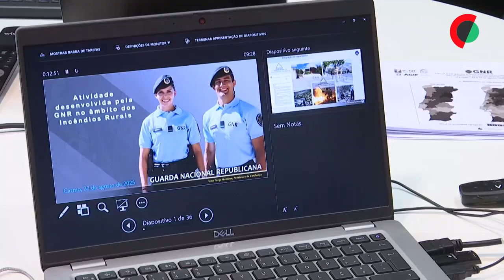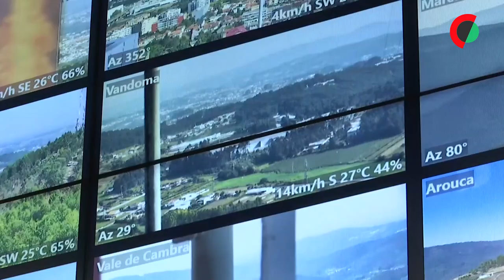Mais de 5.200 militares da GNR destacados devido a risco de incêndio nos próximos dias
Os elementos da GNR destacados para a prevenção de incêndios florestais foram reforçados em 30%, anunciou hoje o ministro da Administração Interna, revelando que nos próximos três dias estarão no terreno mais de 5.200 militares da GNR.

Edição de Luís Pedro Martins